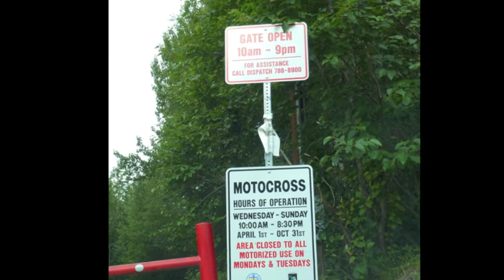Jodphur Motocross Track July 2011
Jeremy Rowley walking the Track to show people, that may have not been out there, what it looks like.  Hope you like the video.  Sorry that I sped it up to 400% but I thought it would speed it up some.